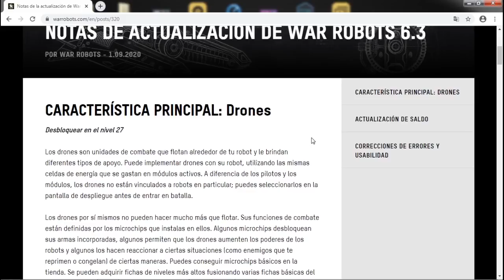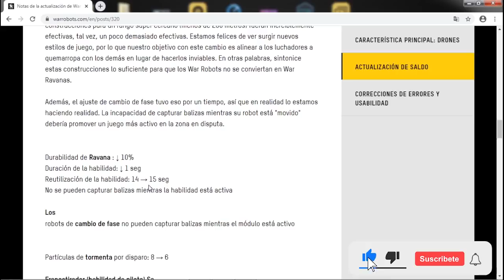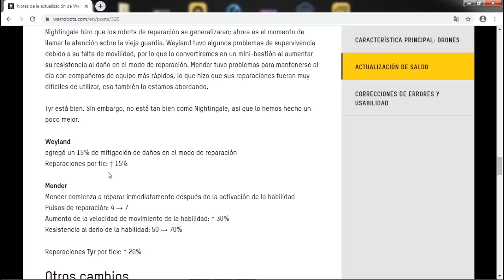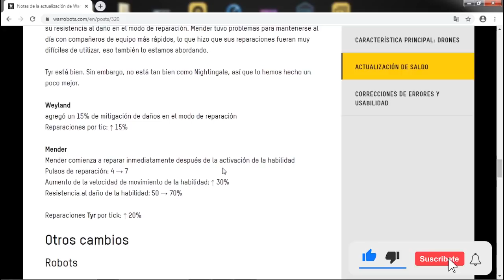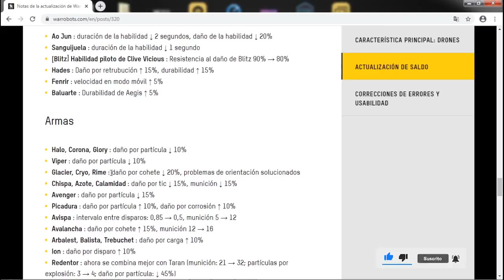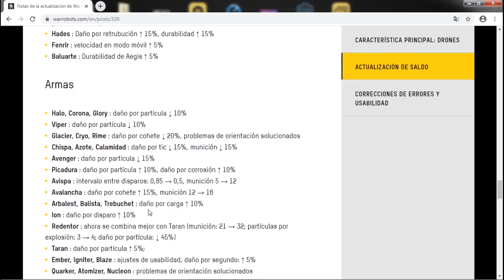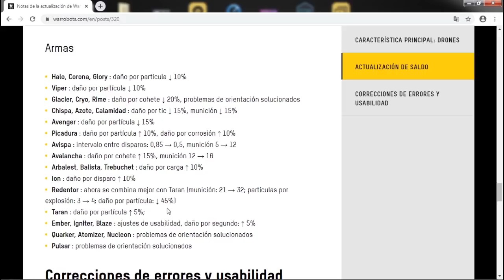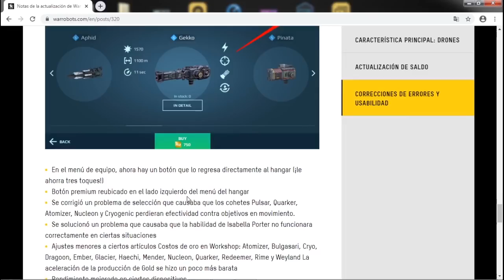NERFEO SORPRESAS - MEGA BALANCE - ACTUALIZACIÓN 6.3 WAR ROBOTS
La actualización 6.3 nos trajo varias sorpresas. Creo que es la primera vez que se le da un nerfeo a una habilidad de piloto. Que nos prepara el futuro?

Pronósticos:

Futuros nerfeos:
Blitz
Nightingale
Ravana (otra vez)

Nueva meta a corto alcance:
Igniter
Ember
Blaze

Nueva meta:

Atomizer
Quarker
Nucleon